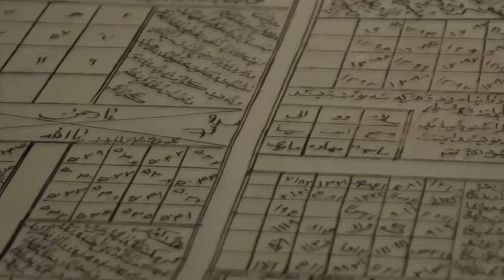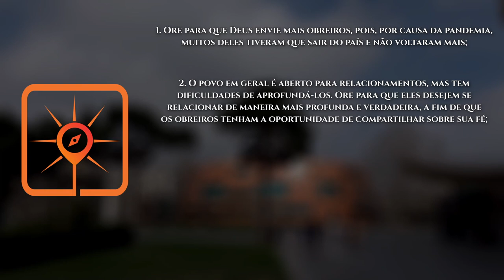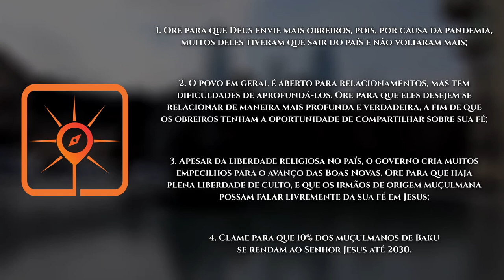Rota do Sol #23 | BAKU, Azerbaijão (Intercessão pelos povos muçulmanos)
► Apelidada de “Cidade dos Ventos”, devido às suas fortes e famosas ventanias, Baku é a capital, a maior cidade e o centro científico, cultural, econômico e industrial do Azerbaijão.

VAMOS ORAR:

●  Ore para que Deus envie mais obreiros, pois, por causa da pandemia, muitos deles tiveram que sair do país e não voltaram mais;

●  O povo em geral é aberto para relacionamentos, mas tem dificuldades de aprofundá-los. Ore para que eles desejem se relacionar de maneira mais profunda e verdadeira, a fim de que os obreiros tenham a oportunidade de compartilhar sobre sua fé;

●  Apesar da liberdade religiosa no país, o governo cria muitos empecilhos para o avanço das Boas Novas. Ore para que haja plena liberdade de culto, e que os irmãos de origem muçulmana possam falar livremente da sua fé em Jesus;

●  Clame para que 10% dos muçulmanos de Baku se rendam ao Senhor Jesus até 2030.